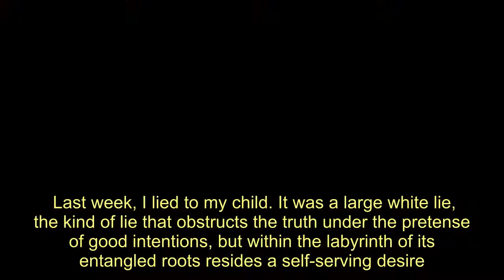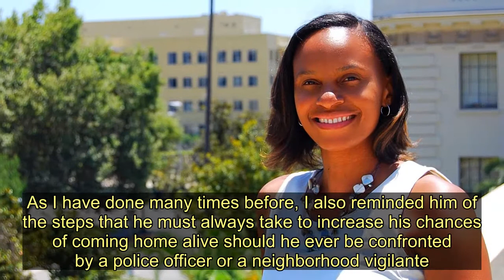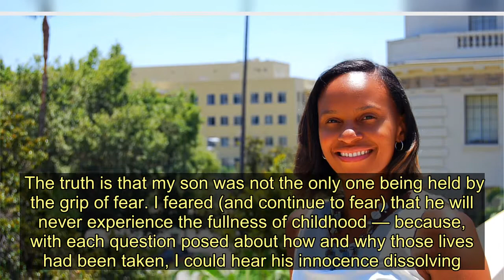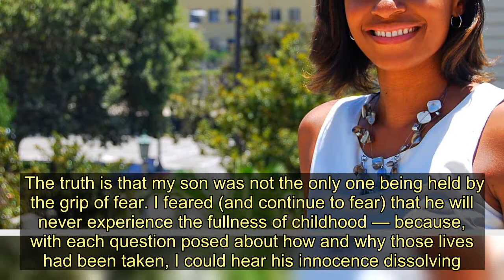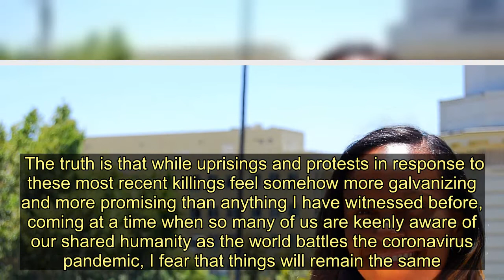Last Week, I Told My Black Son A Lie. I Hope He Never Discovers It's Untrue. - Today News